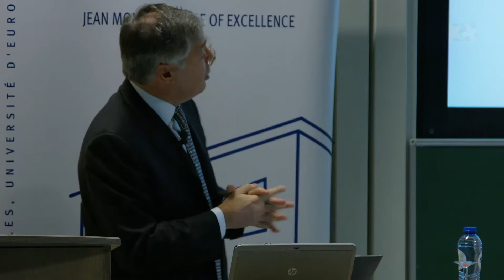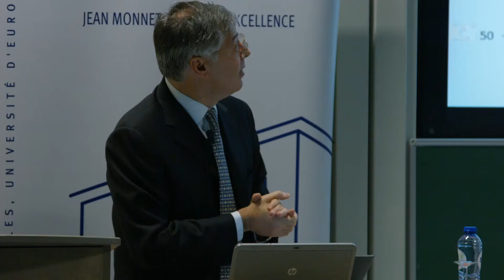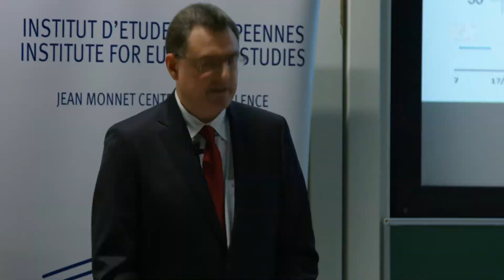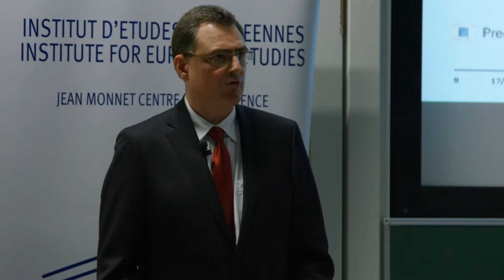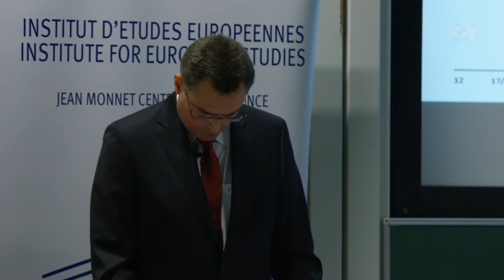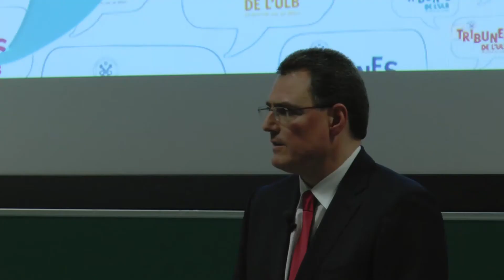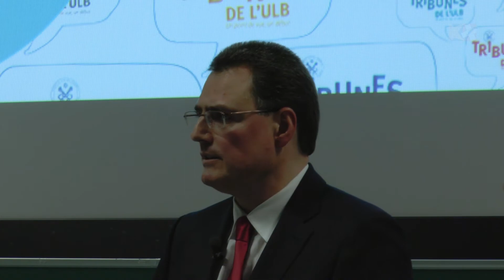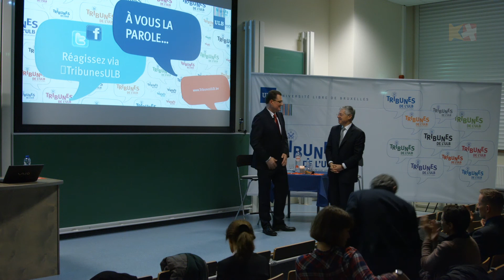Switzerland at the heart of Europe: Between Independence and Interdependence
Conference given at the IEE-ULB by Thomas J. Jordan, Chairman of the Governing Board of the Swiss National Bank.

Recent upheavals in the global financial and monetary markets have had far-reaching consequences, with destabilizing ripple effects in both Switzerland and the Eurozone. Over the last 5 years, unprecedented challenges, unorthodox responses and substantial fluctuations have thrust all major central banks to the forefront. The Swiss National Bank (SNB) is no exception.

Decisions taken by these expert bodies can have far-reaching and immediate effects; be they highly anticipated – such as the ECB’s recent foray into quantitative easing – or rather more sudden – such as the SNB’s recent decision to discontinue its exchange rate floor to the Euro.

As a consequence, the Swiss economy is once more dealing with challenging exchange rates conditions. Between the two poles of independence and interdependence, the Swiss economy has at times been subject to major exchange rate shocks. In the recent past, several structural factors have strengthened the resilience of the Swiss economy to shocks. Will Switzerland rise to this new challenge?

In this respect, welcoming Thomas Jordan, Chairman of the Governing Board of the SNB is a unique opportunity to address the nature and challenges associated with EU-Swiss relations in matters of financial and monetary interdependence.